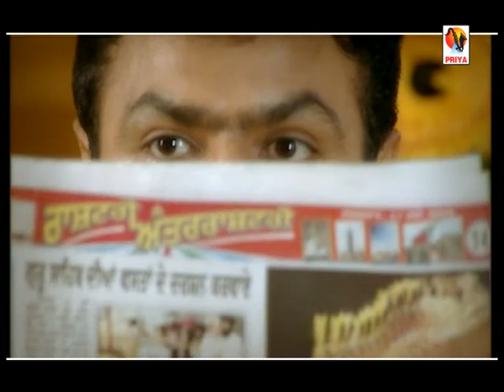Generator (Official) | Babu Chandigarhia, Sudesh Kumari | Superhit Punjabi Video Songs | Priya Audio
Song :- Generator
Singer :- Babu Chandigarhia & Sudesh Kumari
Album :- Garmi : The Summer
Video :- H.Dhillon( Taj Films)
Producer :- Rajinder Bansal
Label :- Priya Audio